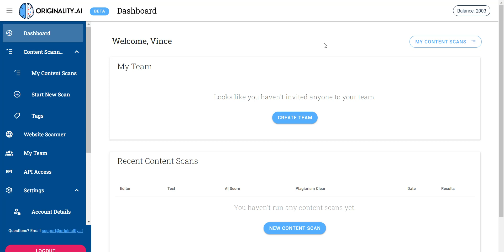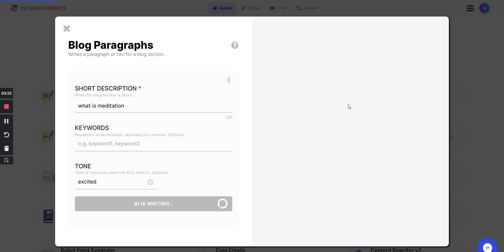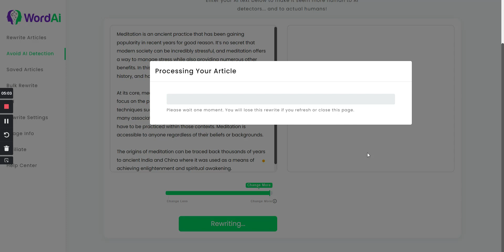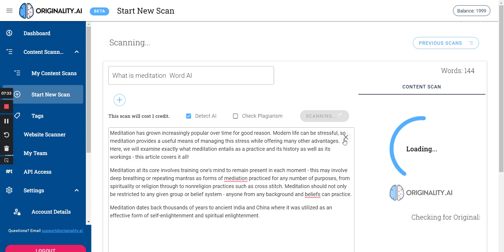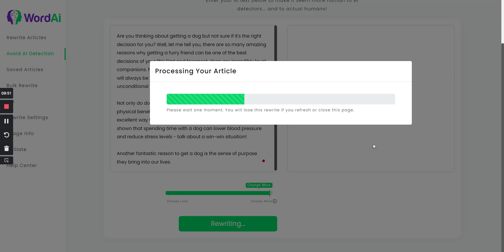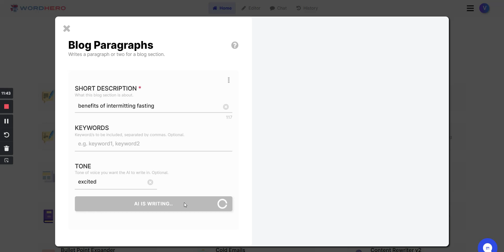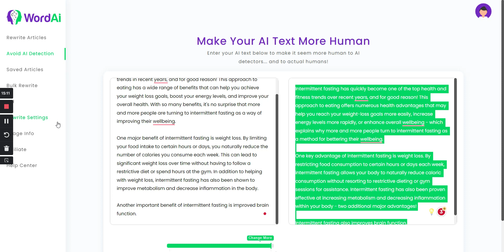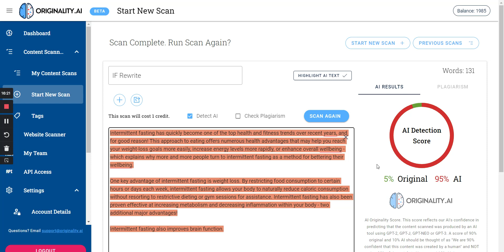Wordai Review - Made to Bypass Ai Detectors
Are you tired of wasting time and money on WordAI? Are you ready to find out why it sucks? Then this video is for you! Get an in-depth look at all the reasons WordAI fails to deliver on its promises. From lackluster results, to consistency issues and more, we'll break down why WordAI should be avoided. Don't wait any longer - watch now and get the information you need to make a smarter choice!